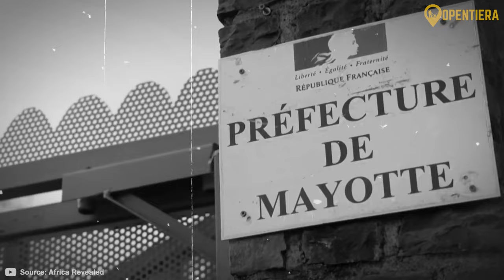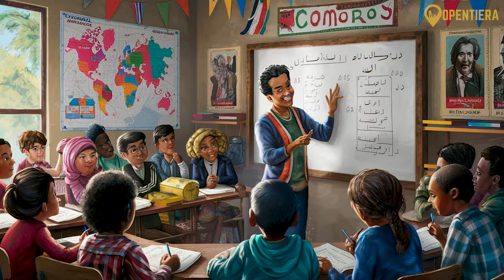The Comoros Explained in 10 minutes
The Comoros, an archipelago located in the Indian Ocean off the southeastern coast of Africa, consists of four major islands – Ngazidja, Mwali, Ndzouani, and Mayotte. Its varied geography includes volcanic islands with fertile soil supporting tropical crops. The Comoros has a rich history influenced by Bantu settlers, Arab traders, and European colonialism. French colonial rule began in the 19th century, and the Comoros declared independence in 1975 amidst political instability. Its diverse population predominantly practices Sunni Islam, speaks Comorian dialects, French, and Arabic. The economy, heavily reliant on agriculture, faces challenges due to inadequate infrastructure and reliance on remittances. The unique political structure involves a rotating presidency among the three islands to ensure equal representation. Despite political struggles, Comoros maintains a vibrant culture with African, Arabic, and Indian influences, reflected in its cuisine which blends these traditions into a distinctive Creole style.